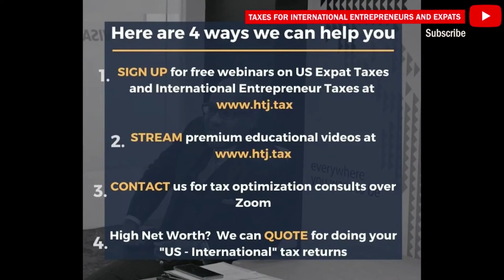[ Offshore Tax ] Expanding my International Online Business as a Digital Nomad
Expanding an online business as a DigitalNomad?

If you need InternationalTax advice?  We are here...

1.  SIGN UP for free webinars on US Expat Taxes and International Entrepreneur Taxes

2.

4. High Net Worth?  We can QUOTE for doing your "US - International" tax returns

DERREN JOSEPH:
Unfortunately, I mean, to be fair people fly under the radar when, if it's a small number, but you know, most people that I talk to, they get into business because they're passionate about what they do and they hope their businesses successful. So even though it starts off small, you do it with a drive and the passion that you hope it goes somewhere. So, at some point in time, you will pop above the radar. So, unfortunately, there is no easy answer to that. You have your business plan, you have your pitch deck, you have whatever, you need to speak to an advisor or a team of advisors who are not just aware of, but hopefully qualified within the jurisdictions in which you're exposed. And you need to take advice from them. And unfortunately, good advice is not free. So, I wish I could tell you something else, but you know, for the most part, most of the businesses that we work with, approach things incrementally. So, you may start off in Spain or you might start off in Columbia and then you move, okay, I'm moving to Panama or I'm moving to Venezuela and that expanding gradually. So that incremental approach allows you to do things in a measured way. So, you started jurisdiction one, make sure you get things, you build a foundation, make sure you get the right advice and you're fully compliant. And you have no surprises down the road, with jurisdiction one.

As you expand to the next jurisdiction again, as part of the market entry process. I mean, I know it's a digital product and digital product, the rules of brand new because most jurisdictions are playing catch up with when it comes to digital products, the rules of brand new. So sometimes even a tax professional who's been in the game for a while, they may not be aware of the brand-new rule. So, you need to make sure that whoever it is you're dealing with is up to speed. Part of that due diligence process must be, I need to speak to a tax professional to make sure that I'm on the right side of the tax authority there. So that's just the way it is.